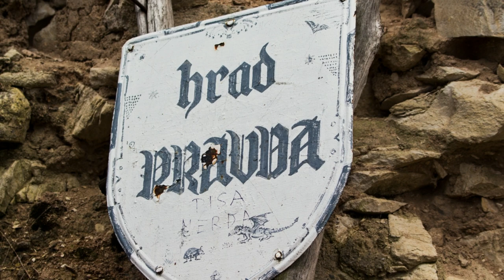Hrad Pravda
Najdete ho v oblasti přírodního parku zvaného Džbán nad obcí Domoušice v okrese Louny. Nyní, zjara, jsou jeho opukové stěny celkem viditelné z dálky, ovšem jak se lesní porost zazelená, stává se toto místo poměrně utajené.